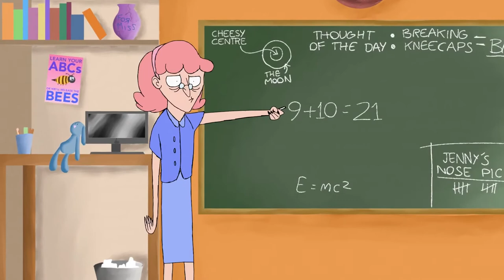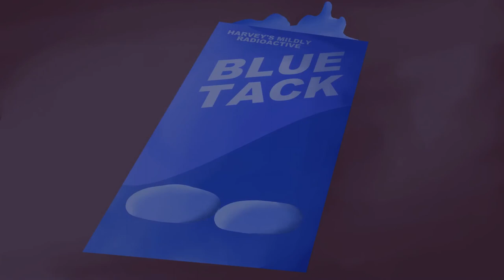Bunni: the Great Candy Caper | Animated Short Film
I made a short cartoon as part of a competition and thought I might upload it

Copyright Thomas Langridge 2020